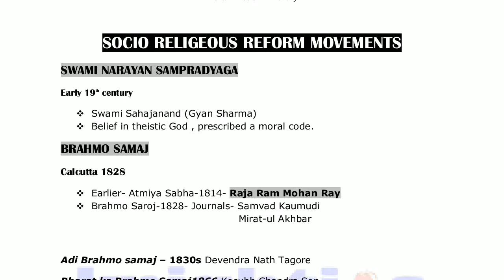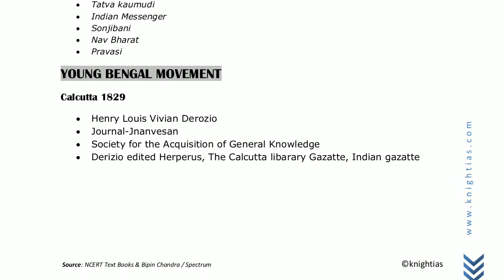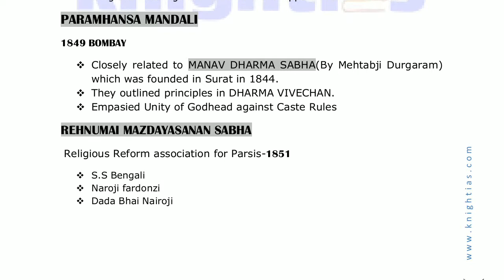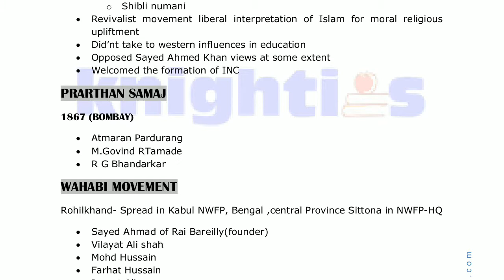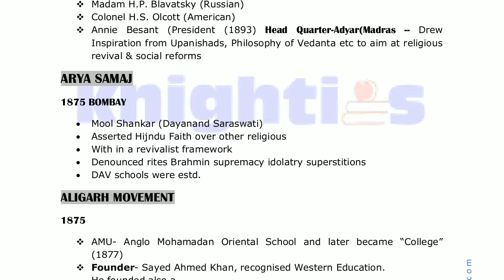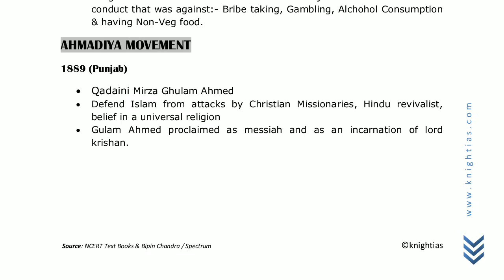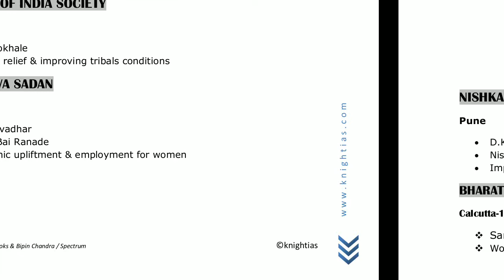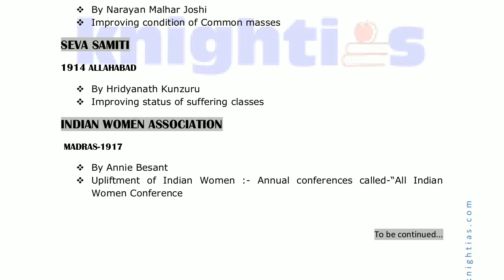Socio Religious Reform Movements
SOCIO RELIGEOUS REFORM MOVEMENTS SWAMI NARAYAN SAMPRADYAGA
Early 19th century
❖ Swami Sahajanand (Gyan Sharma)
❖ Belief in theistic God , prescribed a moral code. BRAHMO SAMAJ
Calcutta 1828 ❖ Earlier- Atmiya Sabha-1814- Raja Ram Mohan Ray
❖ Brahmo Saroj-1828- Journals- Samvad Kaumudi
Mirat-ul Akhbar
Adi Brahmo samaj – 1830s Devendra Nath Tagore
Bharat ka Brahmo Samaj1866 Kesubh Chandra Sen
Sadharan Brahma Samaj – (1878) Anand Mohan Bose, Shivnath Shastri Books/Magzines
• Tatva kaumudi
• Indian Messenger
• Sonjibani
• Nav Bharat
• Pravasi YOUNG BENGAL MOVEMENT
Calcutta 1829
• Henry Louis Vivian Derozio
• Journal-Jnanvesan
• Society for the Acquisition of General Knowledge
• Derizio edited Herperus, The Calcutta libarary Gazatte, Indian gazatte
w w w . k n i g h t i a s . c o m
DHARMA SABHA
Calcutta-1830
• Radhakant Deb
• Emerged to counter Brahmo Samaj aimed at protection of orthodoxy condemned redical & liberal reforms helped in the spread of western education NAMDHARI OR KUKA MOVERMANT
(1841-71)- Among Sikhs- NWFP
❖ Bhai Balak Singh
❖ Baba Ram Singh
The KUKA Movement marked the first major reaction of the people in PUNJAB to the New Political Order initiated by the Britishers after 1849 TAYUNNI MOVEMANT
1839 Dacca
❖ Karamat Ali Jaunpuri
❖ Religious Teachings of Shah Waliullah & Opposed Faraizi movement

Raja Rammohan Roy’s Brahmo Samaj and the Arya Samaj led by Swami Dayanand were the two prominent socio-religious movements of India in the 19th century. Both the organisations were against the social and religious evils like Sati, polygamy, child marriage, idol worship and other malpractices prevalent in the society especially among the Hindus. Both the Brahmo Samaj and the Arya Samaj advocated for the women education and equal status to all in the society. Both the movements worked to develop a sense of national consciousness among the fellow countrymen. But there were many differences in their views, philosophy and mode of working. Major ideological differences between the Brahmo Samaj and the Arya Samaj are as follow: The Brahmo Samaj drew its inspiration from the Vedas, Upanishads and other holy scriptures of ancient India, whereas the Arya Samaj believes in the Vedas only. Brahmo Samaj was primarily reformist, Arya Samaj was primarily revivalist. Brahmo Samaj believed in the western culture and philosophy while the Arya Samaj rejected the western culture and accepted the Indian culture only. For the Brahmo Samaj, human reason is supreme whereas the Arya Samaj believes in the infallibility of the Vedas. The Brahmo Samaj had full faith in the goodness of British government, while Arya Samaj had no faith in the integrity of British government. Brahmo Samaj treated Islam and Christianity at par with Hinduism, Arya Samaj claimed the superiority of Hinduism and claimed that it was best way of life. Brahmo Samaj adopted a conciliatory and peaceful approach, while Arya Samaj propagated its views in an aggressive, authoritative and candid way. Brahmo Samaj mainly influenced educated and intellectuals while Arya Samaj was able to touch the minds of educated and uneducated alike.